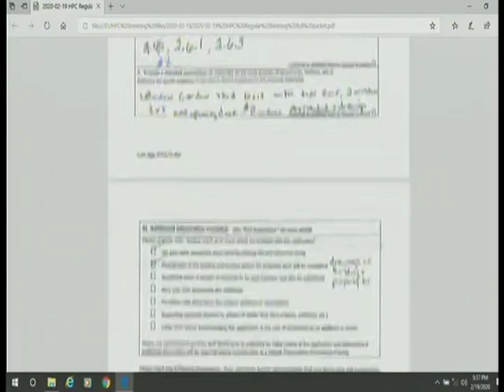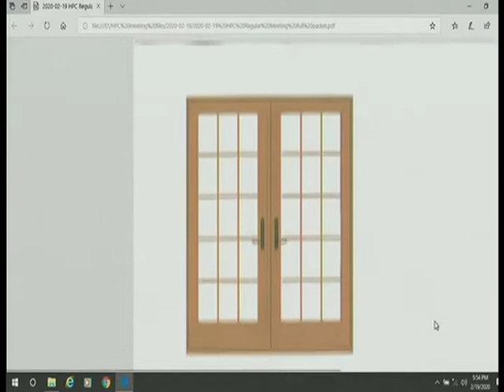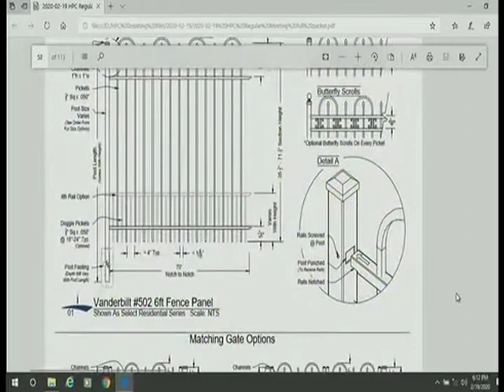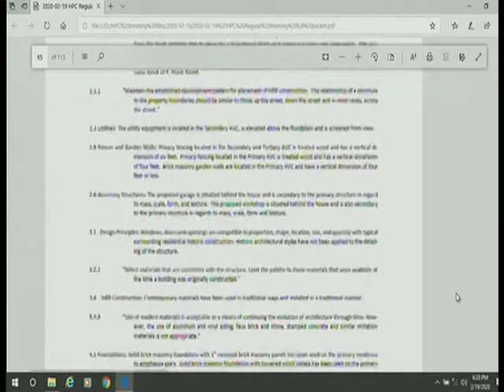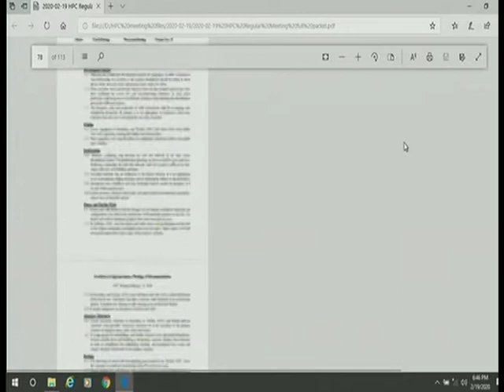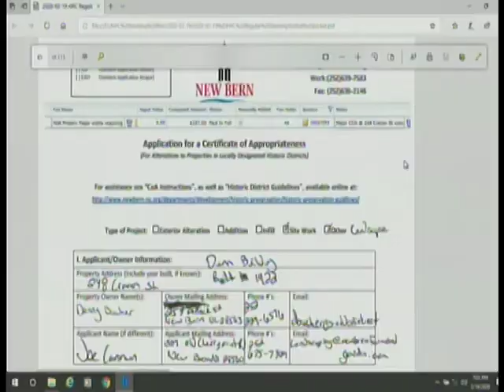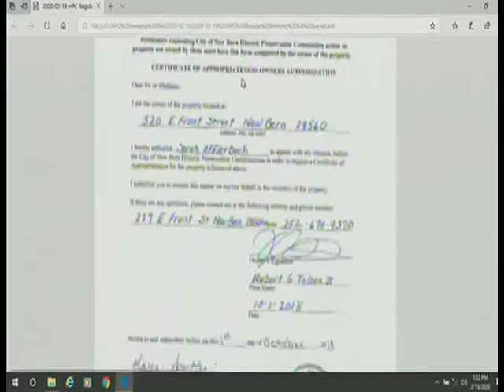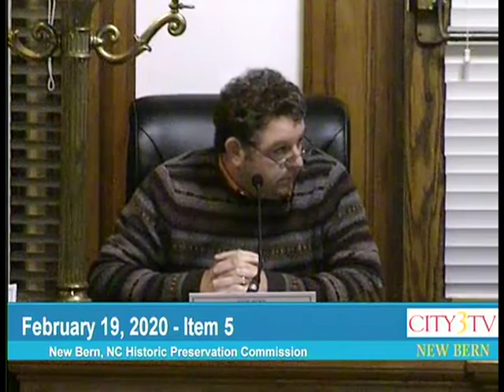New Bern Historic Preservation Commission Meeting February 19, 2020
1. Opening of Meeting with Roll Call
2. Approval of Minutes of Previous Meeting(s)
3. Old Business: None
4. New Business:
A. 610 New St. – to include construction of a new garden shed in the Tertiary AVC.
B. 520 Craven St. – to include in the Secondary AVC the addition of a new door, and extension of the existing pent roof over the new door, new pilaster, extension of the
deck and railing, modifications to the deck steps, relocation of HVAC units onto the deck, relocation of the electric feed to the HVAC units.
C. 306 New St. – to include installation of new 4-foot high, decorative metal fencing and gates in the Primary AVC, new 6-foot high wood privacy fence in the Tertiary AVC, and a concrete walkway in the Secondary AVC.
D. 719 E. Front St. – to include construction, on a vacant lot, of an infill house in the Primary, Secondary, and Tertiary AVC. This is a reapplication, with modifications, of an expired CoA.
E. 248 Craven St. – to include installation of new landscaping, fencing, and brick screen walls in the Primary, Secondary, and Tertiary AVCs.
F. 520 E Front St. – to include construction of a small storage shed with a low brick foundation and painted wood lap siding, doors, and trim to be located in the Secondary AVC.
5. Removal of Trent Court from the Local Historic District
a. Discuss draft report.
b. Consider approval and request to send to SHPO for review and comment.
c. Request that staff proceed with Zoning Map Amendment process.
6. Administrative Updates
a. Guidelines for Flood Adaptation; Grant Application – update
b. 715 E. Front St. - update
7. Demolition By Neglect Updates
a. Formation of DBN Committee
8. General Public Comments
9. Adjourn